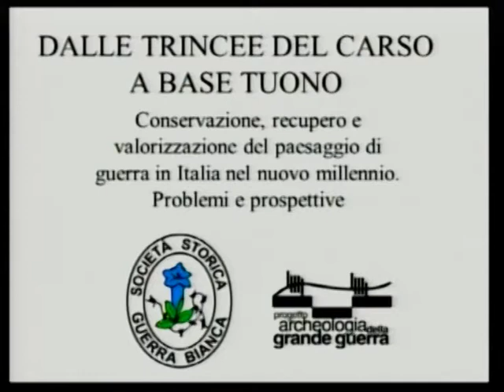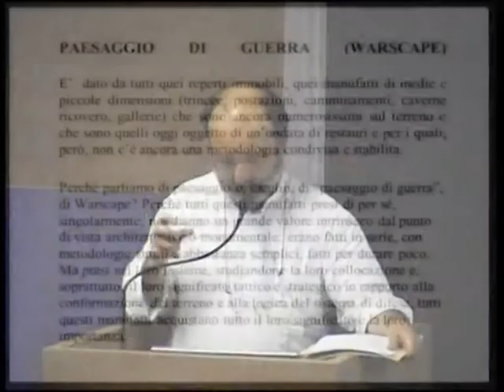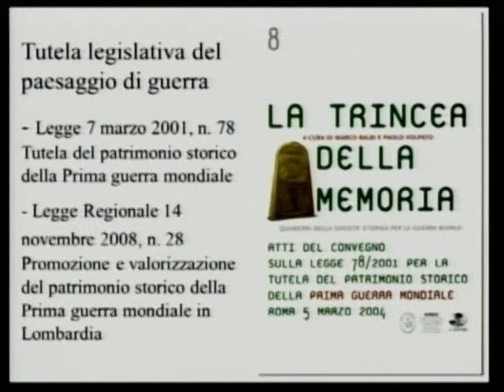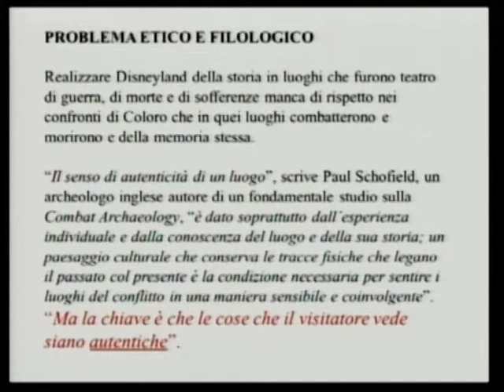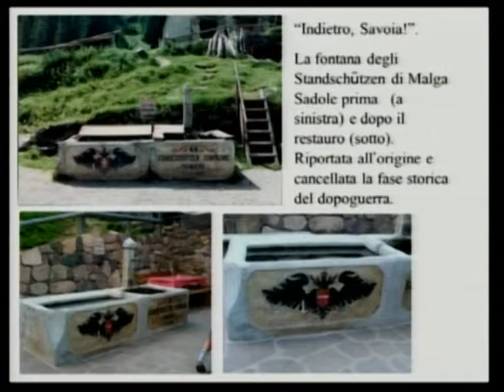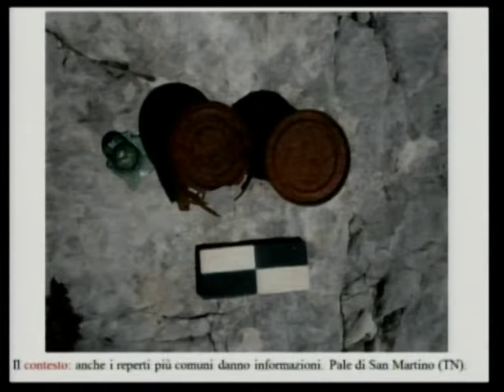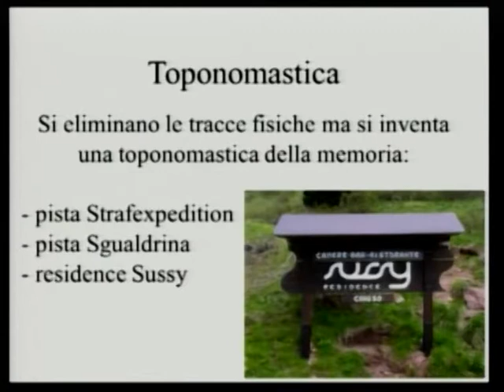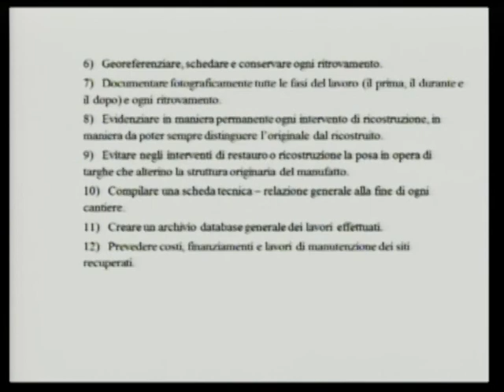15 - Dalle trincee del Carso a Base Tuono.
III Congresso 2013
Luoghi e architetture del secondo conflitto mondiale: 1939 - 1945.
Sistemi difensivi e cemento armato: archeologia, architettura e progettazione per il riuso.

Dalle trincee del Carso a Base Tuono: conservazione, recupero e valorizzazione dei paesaggi di guerra in Italia nel nuovo millennio. Problemi e prospettive.

Marco Balbi (Società Storica per la Guerra Bianca)